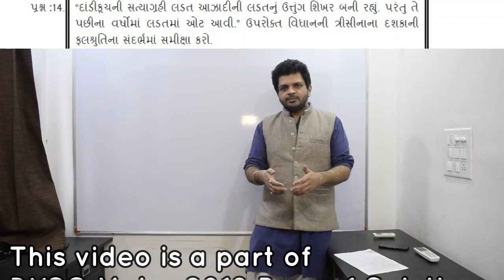Dandi March & Civil Disobedience Movement સવિનય કાનૂન ભંગ પછી કેવું હતું આંદોલન Sanket Raghuvanshi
Dandi March & Civil Disobedience Movement સવિનય કાનૂન ભંગ પછી કેવું હતું ભારત ની આઝાદી નું આંદોલન?
શું મોટા બદલાવ આવ્યા તેના પછી કોન્ગ્રેસ અને ગાંધીજી ની રણનીતિ માં?

Very interesting discussion and explanation by

GPSC Mains 2021 માં પૂછાયેલો પ્રશ્ન
આખું paper solution જોવા માટે
GPSC Mains Series

GPSC Class 1 2 Mains Paper Solution 2021 GS 3 Economy અર્થવ્યવસ્થા